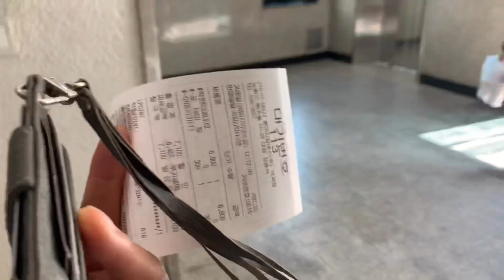VLOG-불금로그 단풍이 예쁜 불금에는 사람많은 광장에서 햄버거 먹어야 제맛(무슨상관인지ㅋㅋㅋ)개꿀맛🍔